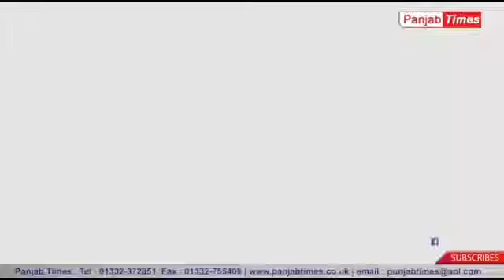ਗੁਰਦਾਸ ਮਾਨ ਦੇ ਹੱਕ 'ਚ ਉਤਰਿਆ ਗਾਇਕ ਕੇ. ਐਸ. ਮੱਖਣ, ਗੁਰਦਾਸ ਮਾਨ ਦੇ ਹੱਕ ਵਿਚ ਦੇਖੋ ਕੀ ਕਿਹਾ